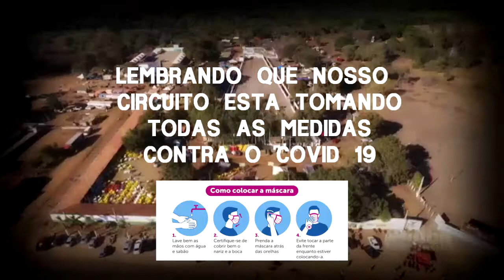circuito terra das águas